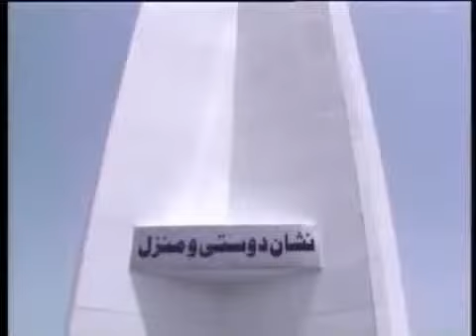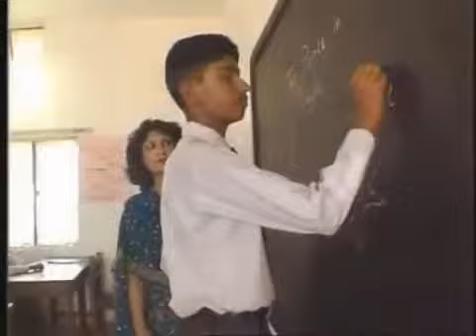Black Pearl - Balochistan - Pakistan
Balochistan the biggest province of Pakistan is located at an extremely strategic position in the region. Their tribal war over trivial issues is the biggest hurdle for human development in spite of all human resources. The Chamalang coal reserves were first discovered in 1885 during British rule. In spite of prosperity a bloody war started between the Pashtoon Luni and ri tribes. Pakistan Army intervened. This was a journey of sacrifices, jawans and officers of Pakistan Army lost their limbs, their lives but were determined to bring these people out of darkness.